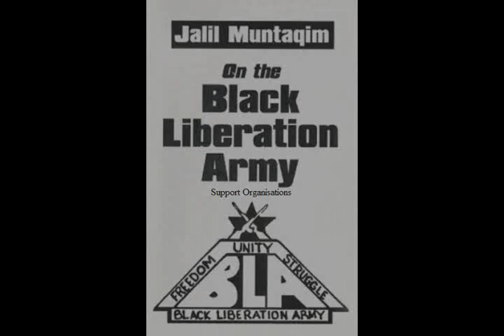Jalil Muntaqim: On The Black Liberation Army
00:00 - Start
00:15 - Beginning
01:31 - Introduction, 1997
04:55 - On The Black Liberation Army, 1979
45:15 - About The Author
52:59 - BLA Prisoners of War
56:17 - Support Organizations
57:36 - Outro